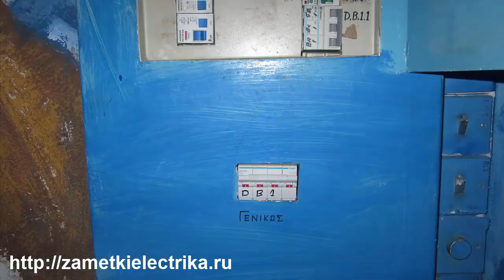Электрика на Кипре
Небольшой обзор применяемых электроустановочных изделий и распределительного щита на Кипре, а также  некоторая подборка фотографий по этой же теме.